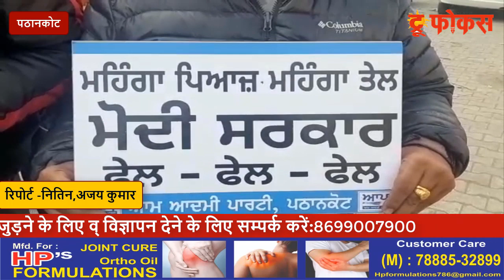आम आदमी पार्टी ने दिन-प्रतिदिन बढ़ती महंगाई पर मोर्चा खोल.....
सड़कों पर उतर केंद्र व पंजाब सरकार के खिलाफ किया प्रदर्शन,
दिन व दिन बढ़ रही मंहगाई की वजह से आम आदमी पिस्ता जा रहा है लेकिन देश की सरकारों द्वारा इस तरफ कोई ध्यान नही दिया जा रहा जिस वजह से जमा खोर चांदी कूट रहे है और आम आदमी का बजट बिगड़ता जा रहा है लोगो को आ रही इस परेशानी के चलते आज आम आदमी पार्टी द्वारा मोर्चा खोला गया जिस के चलते आम आदमी पार्टी के वर्करों द्वारा शहर के वाल्मीकी चोंक में पंजाब सरकार एवम केंद्र सरकार के खिलाफ प्रदर्शन किया। इस सबंधी जब आम आदमी पार्टी के वर्करों के साथ बात की गई तो उन्होंने कहा कि देश में मंहगाई दिन व दिन बढ़ रही है लेकिन देश के हुक्मरान विदेश दौरे में व्यस्त है। इस मौके आम आदमी पार्टी के कार्यकर्तायों ने देश की सरकारों के आगे अपील करते हुए कहा कि महंगाई पर किसी तरह रोक लगाई जाए ताकि आम आदमी आराम की जिंदगी जी सके।
TRUE FOCUS NEWS